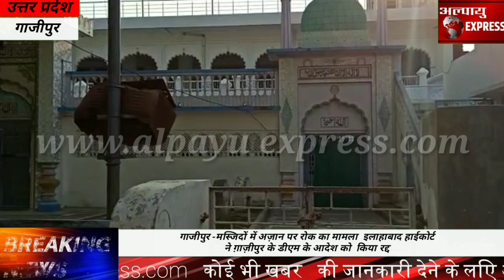गाजीपुर -मस्जिदों में अज़ान पर रोक का मामला इलाहाबाद हाईकोर्ट ने ग़ाज़ीपुर के डीएम के आदेश को किया रद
गाजीपुर -मस्जिदों में अज़ान पर रोक का मामला  इलाहाबाद हाईकोर्ट ने ग़ाज़ीपुर के डीएम के आदेश को  किया रद्द